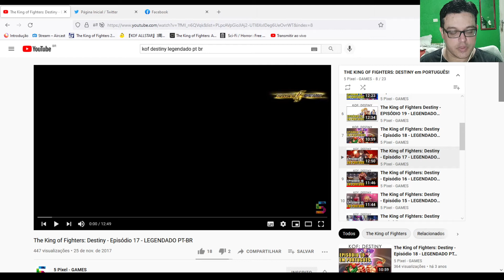REACTION - KOF DESTINY - Episódio 17 Legendado Pt-Br (ROGERIO GAMER)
ID:rogerioxgamer